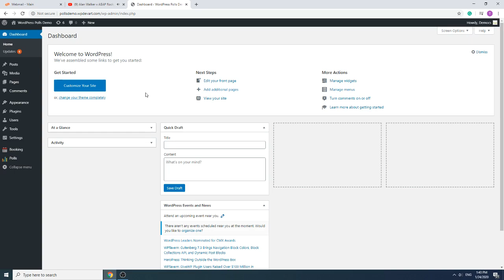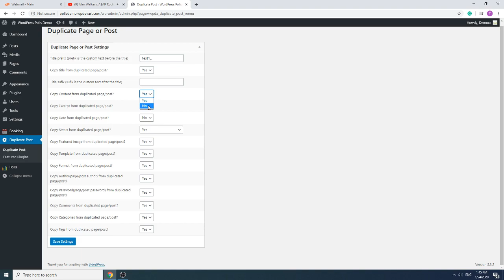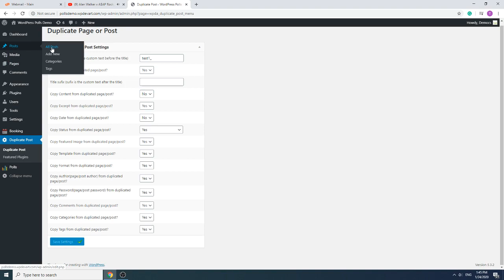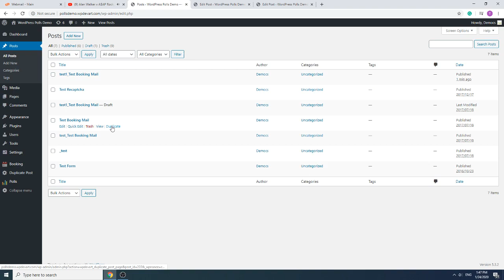Duplicate WordPress Page and Post Plugin - Clone Website Content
In this video you can see how to Duplicate WordPress Pages and Posts using a simple plugin by WpDevArt. It's a useful and nice tool that allows WordPress users easily clone pages and posts. You just need to download our plugin, install it and then clone your website content.

This plugin is necessary if you have a lot of pages/posts and need to duplicate them. You can set different settings and clone almost everything. Also, you can add sufix and prefix for duplicated posts. From general settings of our plugin you can set different options and then duplicate just in a click.